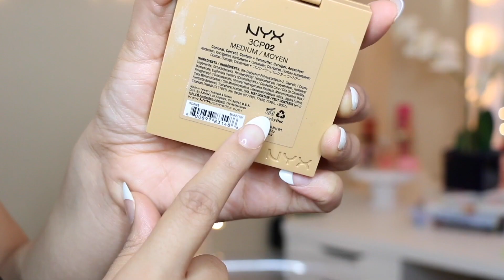٢٥ نصيحة تجميلية جديدة ستغير حياتكن كل بنت لااازم تعرفها !! | نورستارز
كمان كل يوم خميس الساعة ١٠ مساء بث مباشر جديد في برنامج اليوناو ( احكي قصص بشكل مباشر قدامكن واجاوب على كل اسألتكن واحكي معكن واحد واحد واتصل عليكن ومعلومات وقصص تانية  كتير ) نصيحة لا تفوتوا البث المباشر ابدا :)

♡ TWITTER ♡: Noor Stars21

فيديو اليوم قررت شارككن نصائح مفيدة كتير ومهمة لكل بنت وبتفيد كل بنت و امرأة بعرف صارلي فترة مش مشاركة معكن فيديو فيه فائدة كبيرة لهيك هاد تعويض عن الي فات ان شاء الله يعجبكن حطيت فيه جهد كبير ان شاء الله لاحظتوا الجهد  وحبيتوا الفيديو اذا جوابكن اي !!

بناااات رجاء لا تنسوا تشاركوا الفيديو مع كل البنات الي بتعرفوهن وبكل مواقع التواصل و جروبات الواتساب كمان ههههه
بحبكن بحبكن بحبكن كتيررر كتيرررر  خيرات الله وبشوفكن بالفيديو الجاي ان شاء الله :)